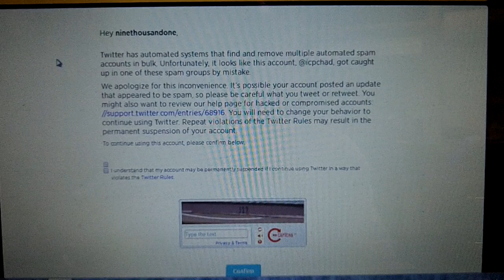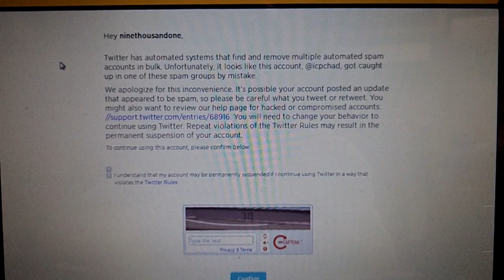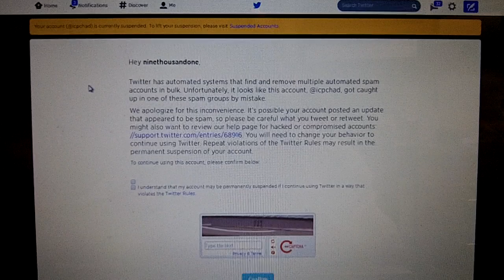Twitter Threatens Suspension For Exposing Gov Accounts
Scared Twitter? 'Bababababaaaaaaby, you just ain't seen nothing yet'

PS. They also deleted half of my followers instantly. From 26,000 to 14,000 in the blink of an eye. Welcome to real world folks.

Any suggestions? ;-)